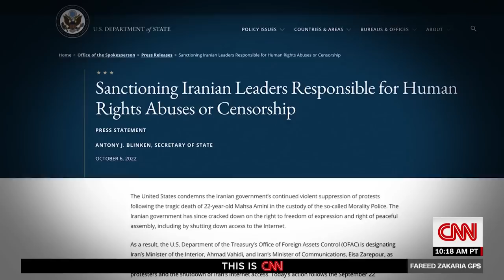Writer explains what signaled the ‘point of no return’ in Iran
Roya Hakakian, an Iranian American writer, joins CNN’s Fareed Zakaria to discuss the political climate in Iran in light of ongoing protests in the country.